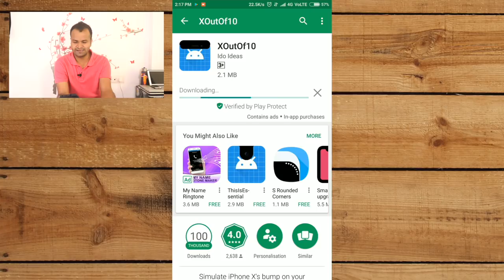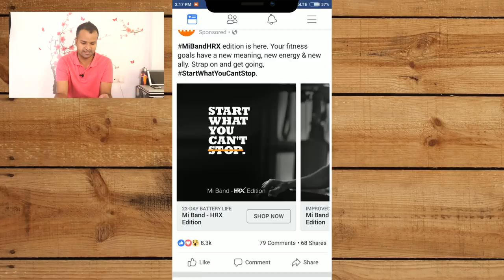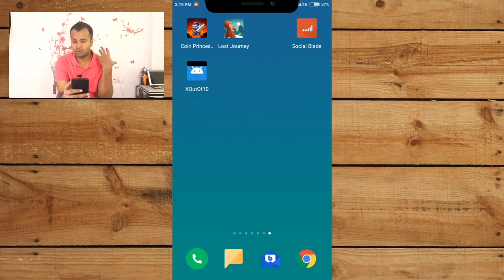Turn Your Android Phone into an iPhone X ( Without Selling Kidney ) By Raahkesh Chauhan !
🙏 Namashkar Fellows 🙏

Iss video mai aapse baat karne wala hoon ki kaise app bhi apne android phone iphone wala look and feel laa sakte hain.

Basically we are going to insert a Notch which is the prime focus of iPhone X. By simply installing this application you can get look and feel of an iPhone on any android phone. WIth this application we can simply convert any android phone into an iPhone X.

Camera : Canon 80D
Mic : Snowball White/Clip Mic
Editor : Final Cut Pro X
Laptop : MacBook Pro
Sound Editor : Audacity

Namaskar Fellows 🙏